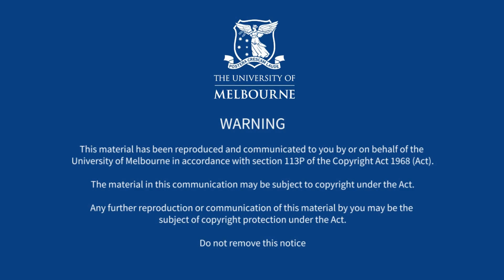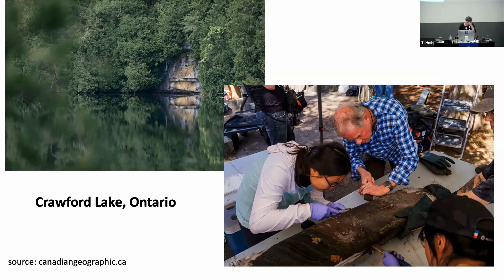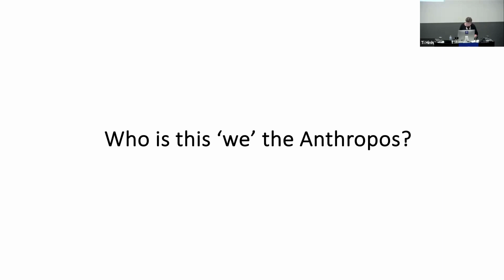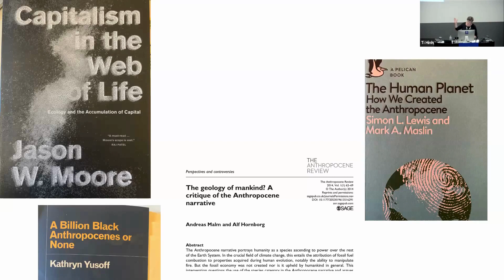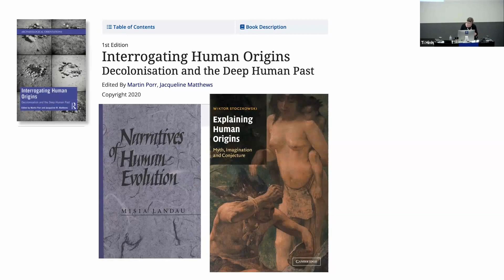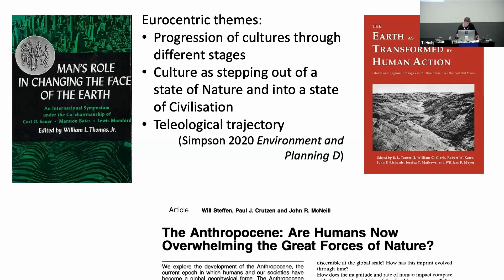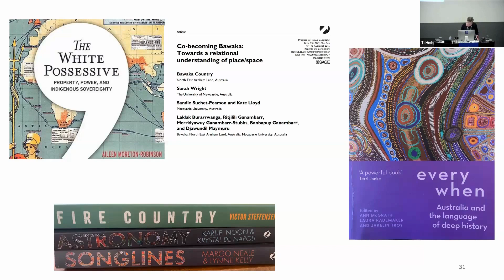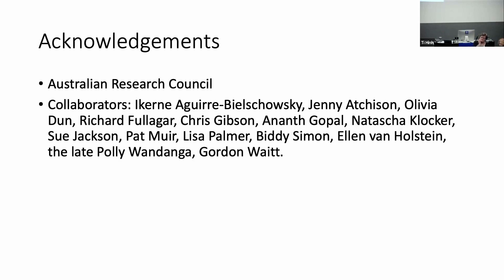Annual Academy Lecture Lesley Head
The Anthropocene is understood to be a new geological epoch in which human activities dominate Earth’s surface processes. If the Anthropocene is defined by the activities and impacts of people, it is paradoxically also a period that may shortly be out of human control due to rapid, unpredictable and non-linear changes. Climate change threatens many aspects of social and economic life as we know it.

The humanities have spent decades dismantling essentialised conceptualisations of the human, so why are they so persistent? The free-standing Enlightenment subject, the triumphalist unity of the human spirit, the exceptionalist pinnacle of evolution: these framings have always been problematic and are part of the hubris that got us to the present moment.

Part of the urgent work required is to reimagine ourselves in relation to the world. The onus continues to be on the humanities to lead this task, and Australia is a place from which to make distinctive contributions.

In this lecture, Lesley will distil a conceptualisation of the human as contingent, relational and differentiated. She asks, who is this we, the anthropos, and who must we become?

Emeritus Professor Lesley Head FASSA FAHA was elected to Fellowship in the Academy in 2004, taking up the role of President in November 2020. Lesley is currently Redmond Barry Distinguished Professor Emeritus at the University of Melbourne. She has contributed to international debates about relationships between society and nature and her most recent research has been on the cultural dimensions of environmental issues including climate change.

The 2023 Annual Academy Lecture occured at occurred on 15 November 2023 at the University of Melbourne.